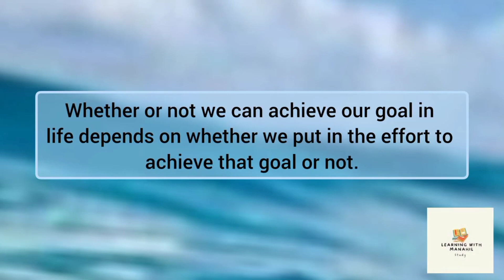Whether or not we can achieve our goal in life depends on whether we put in... _ Quotes Of The Day